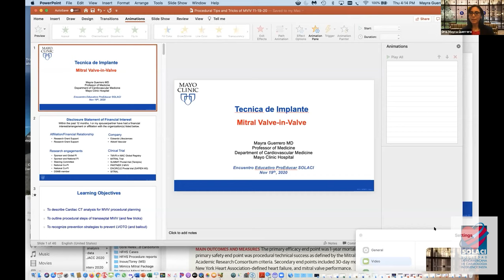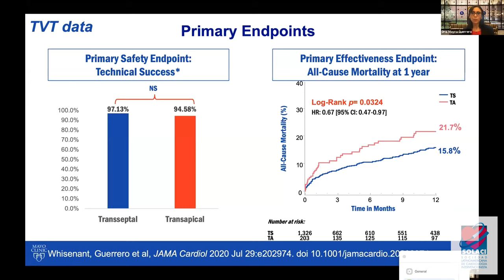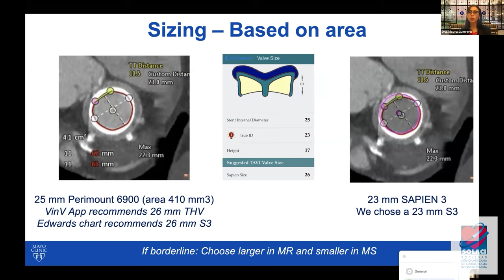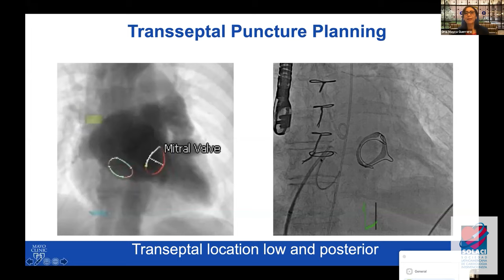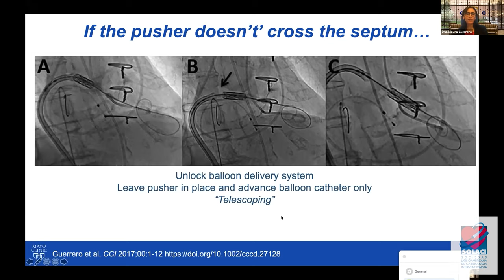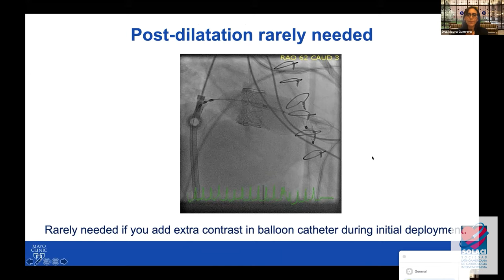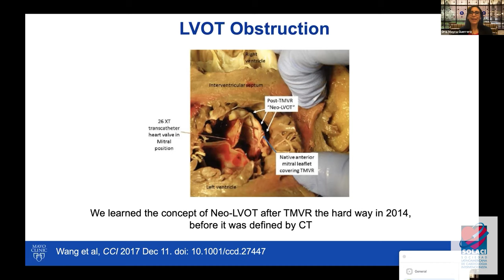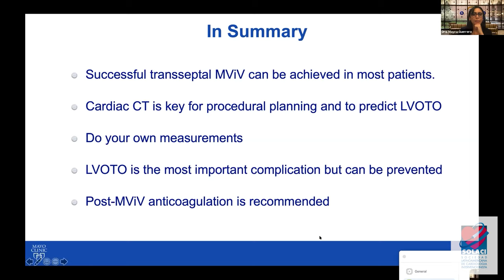Valve-in-Valve: Válvula Mitral. Técnica de implante + Caso educativo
En esta presentación, la Dra. Mayra Guerrero (MEX) diserta sobre "Valve-in-Valve: Válvula Mitral. Técnica de implante + Caso educativo".

Esta presentación formó parte del "10° Encuentro Educativo ProEducar 2020 - Aprendiendo con Expertos", un curso educativo virtual que se desarrolló a lo largo de 2020.

Aprendizajes prácticos:
    00:05 - Introducción
    00:39 - Valve-in-Valve: Válvula Mitral. Técnica de implante. Caso educativo - Mayra Guerrero (MEX)

Acceda al Curso Educativo Virtual de ProEducar completo en el siguiente enlace

10° Encuentro Educativo ProEducar
Moderador: Leandro Lasave (ARG) (ProEducar)
Coordinadores: Daniel Berrocal (ARG) - José Luis Leiva Pons(MEX), Hugo Londero (ARG).
Oradores: Dr. Henrique Ribeiro (BRA), Dra. Mayra Guerrero (MEX-USA),